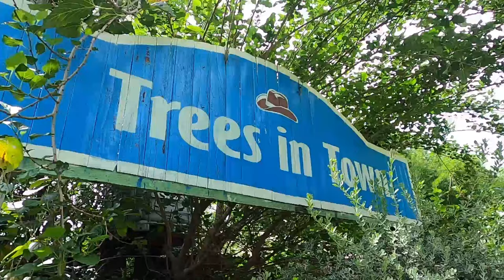AH 4730 วิธีการที่ชัยฏอนใช้ล่อลวงมนุษย์ โดย อาจารย์อารีฟีน เจ๊ะสมัน